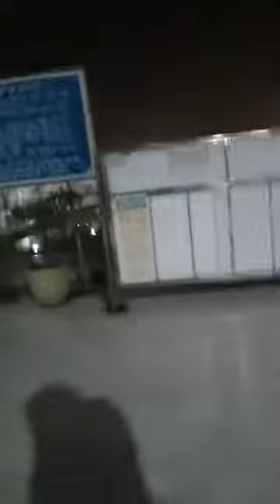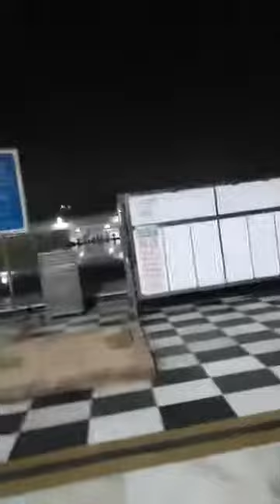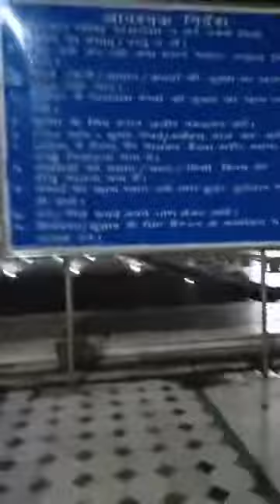❤️ WaheGuru Ji Sunday 22 Nov 20 early Morning sarovar 5.3am bangla Sahab ❤️ ❤️ 🌹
❤️ WaheGuru Ji Sunday 22 Nov 20 early Morning sarovar 5.3am bangla Sahab ❤️ wahaguruji ki kalsa wahaguruji ke Fateh ❤️ 🌹